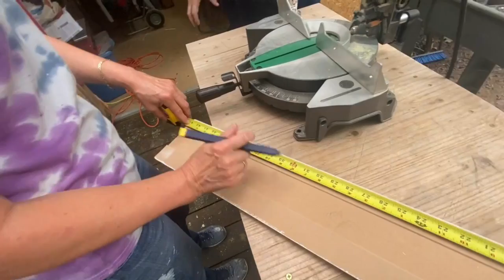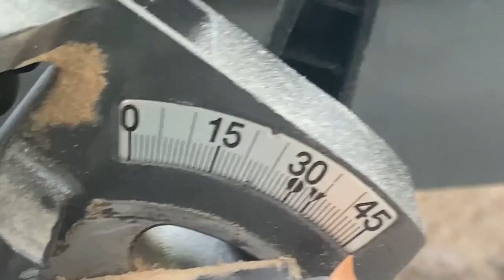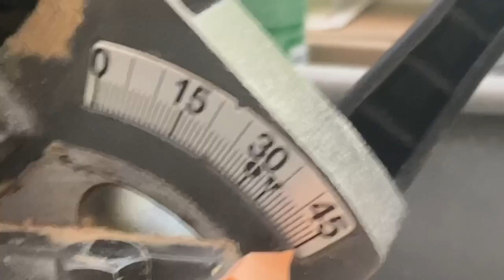Save $20K DIY Bathroom Remodel for $500.00!!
In this episode, we put the final touches on our bathroom model. We demonstrate every step of the way, along with tips and tricks on how to do it yourself. We. saved over $20,000 doing it ourselves, and you can do it too. Enjoy the video.